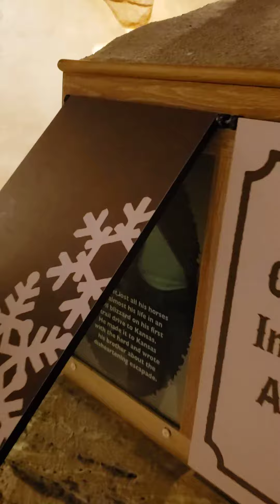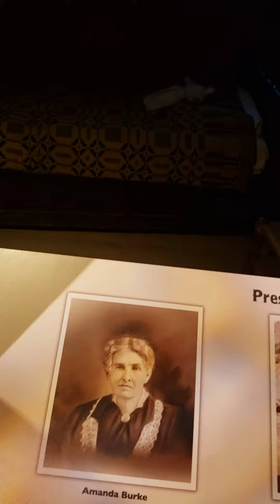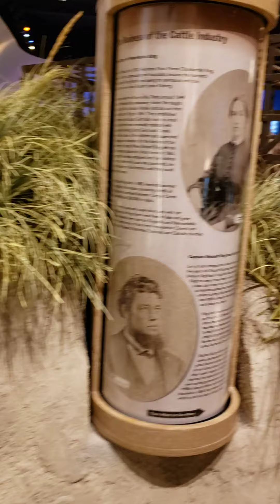Witte Museum Old Texas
A walk around Witte Museum in the old Texas history side